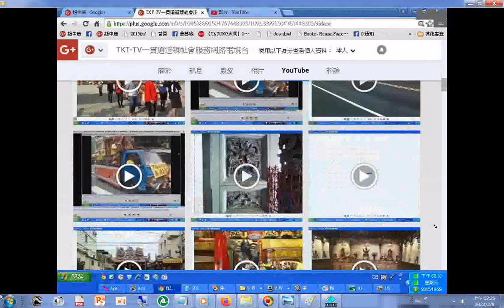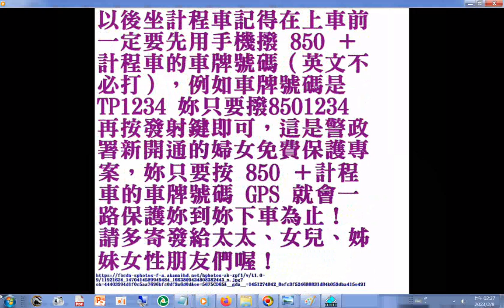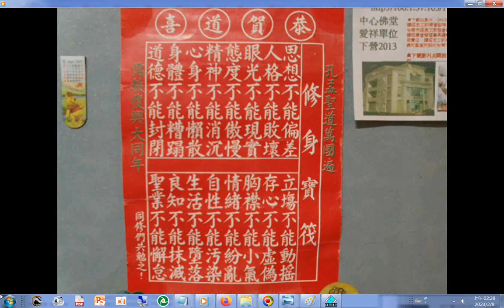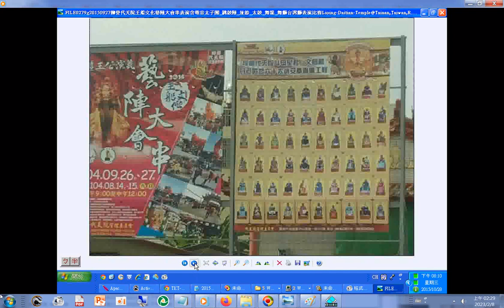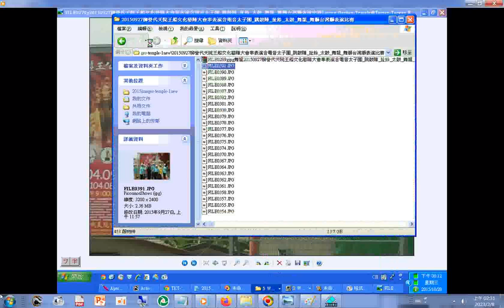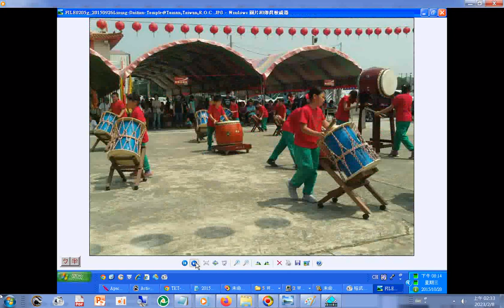含#坔頭港國小 宋江陣表演學生們與 關校長 許明鏡老師 大合照20150926#柳營代天院#遊王公演義 王船文化 藝陣大會串 表演活動